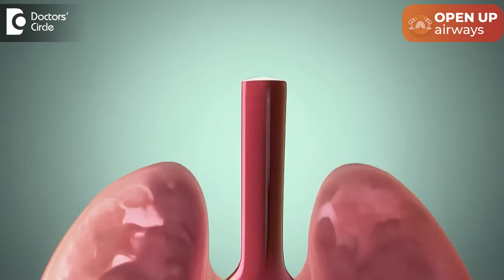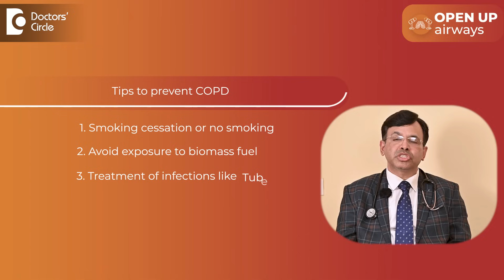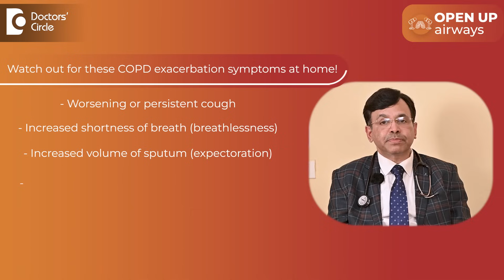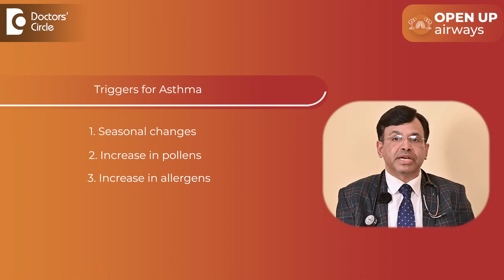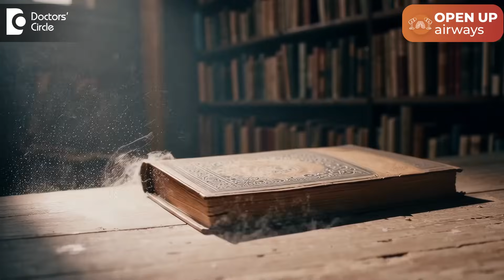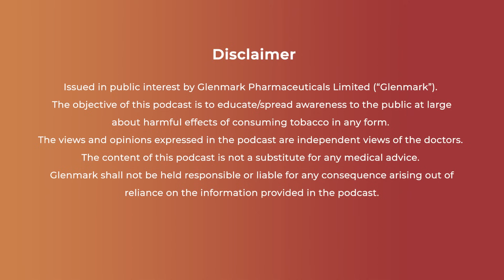Open Up Airways | Understand & Prevent Exacerbations/Lung Attack in COPD & Asthma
Join Dr. Indranil Haldar, Senior Pulmonologist and  Dr. Armaan Haque, Consultant Pulmonologist,at
the College of Medicine & JNM Hospital, in this insightful episode of Open Up Airways. Together,
they delve into the growing burden of COPD in India and share expert advice on how to prevent life-
threatening exacerbations, commonly known as lung attacks.
Key takeaways from this episode include:
 What is COPD? Understand how smoking, pollution, biomass exposure, and tuberculosis
contribute to this chronic respiratory disease.
 Asthma vs COPD: Learn the key differences in triggers, symptoms, and long-term
management.
 Recognising Exacerbations: Identify early warning signs like increased cough, breathlessness,
or thick sputum.
 Prevention Strategies: Practical tips, including vaccination and how to avoid common
environmental triggers.
 Inhaler Safety: Bust common myths and discover why inhalers are safe and vital — even for
children.
 When to Seek Medical Help: Know the red flags that require urgent intervention to avoid ICU
admissions.
This episode is essential viewing for anyone living with, or caring for someone with, COPD or asthma.